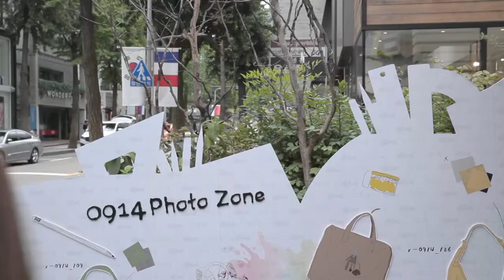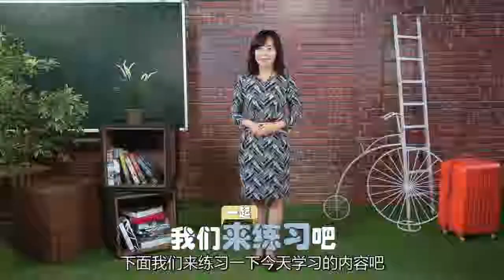바로 배워 바로 쓰는 여행 한국어 28편/ 即学即用旅行韩语 第二十八编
실생활에서 바로 쓰이는 한국 여행에 꼭 필요한 한국어 강의!

故事性强，寓教于乐，中间穿插韩语老师的生动讲解和最标准的母语发音示范，保证观众学到最原汁原味的生活韩语!